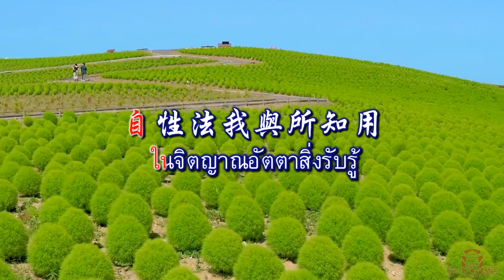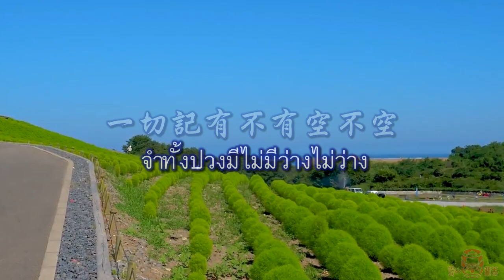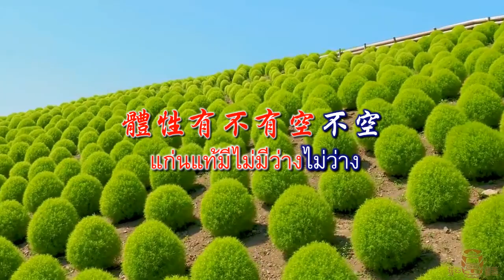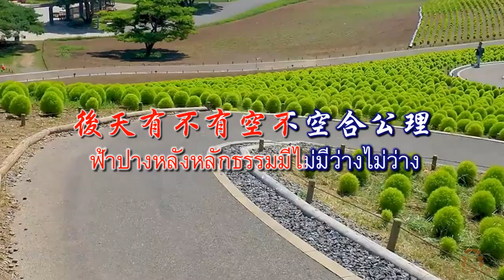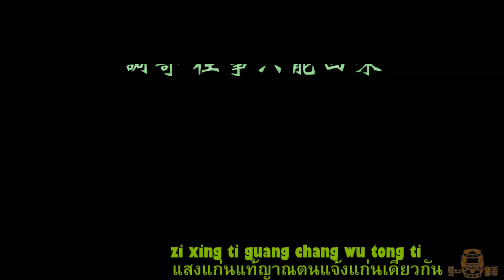A01 เพลง : แสงแก่นแท้ญาณตนแจ้งแก่นเดียวกัน ทำนอง : หวั่งซื่อจื่อเหนิงเหวยเว่ย往事只能回味 自性體光唱悟同體女生泰